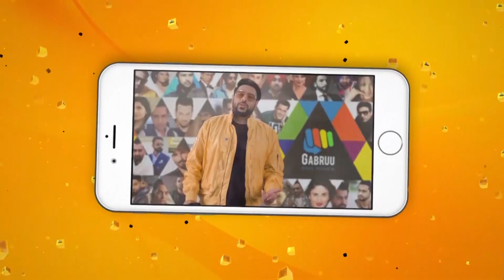Pyar Di Saun | Karan Aujla | Vicky Mittu | New Punjabi Song | Hint Karan Aulja Song | Gabruu